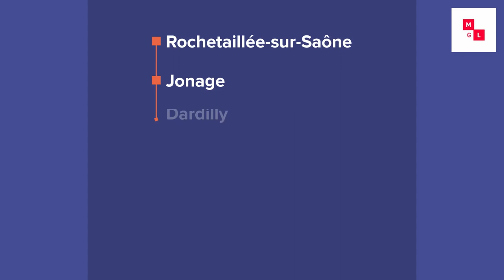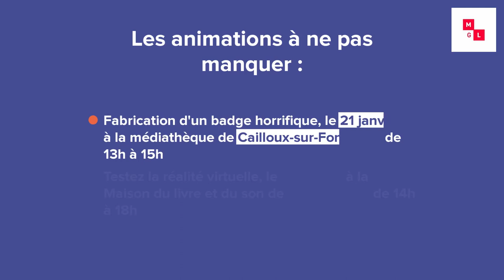Nuit de la lecture 2023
Les Nuits de la lecture sont de retour ! Du 19 au 22 janvier 2023, venez vivre une expérience littéraire unique dans les bibliothèques et médiathèques de la Métropole. Cette année, le thème de l'événement est la peur. Préparez-vous à vous faire frissonner avec les histoires les plus effrayantes.